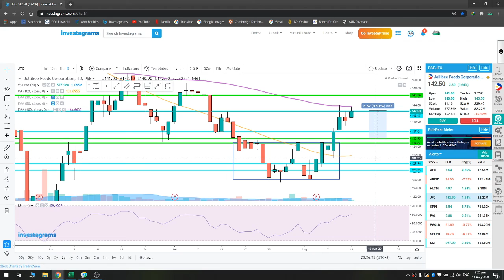Kumita ako ng 5 percent kay Jollibee!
Ginamitan natin ng double bottom strategy si JFC tapos nung nakita naman natin na nabreak nya ang Darvas box, sinubukan ulit natin pasukin si JFC. so titingnan natin kung hanggang saan pa ang itataas nya